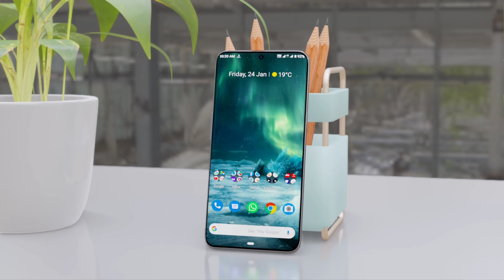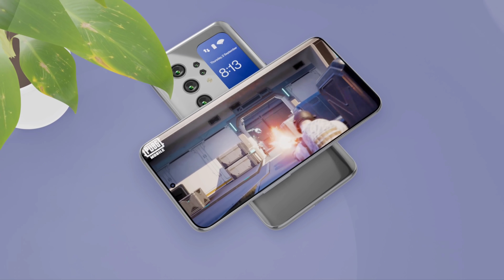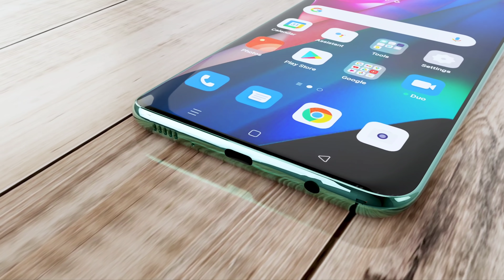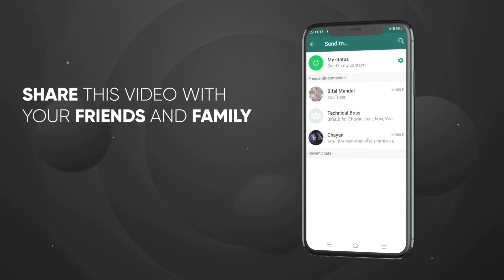Nokia X70 Pro - 5G,200MP Camera, Snapdragon 888,6500mAh Battery,12GB RAM/Nokia X70 Pro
Nokia X70 Pro,Nokia X70 Pro Unboxing,Nokia X70 Pro First Impressions,Nokia X70 Pro Hands On

My Gears

1.तो आपको वीडियो को पूरा देखना होगा
2.वीडियो को शेयर करना का व्हाट्सएप फेसबुक इंस्टाग्राम पर

            🤑Technical invention 🤐